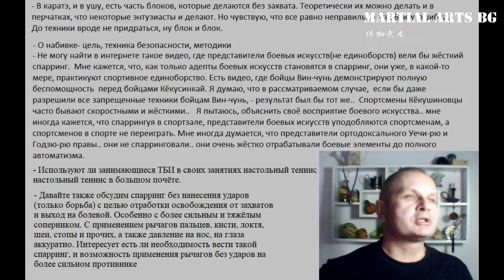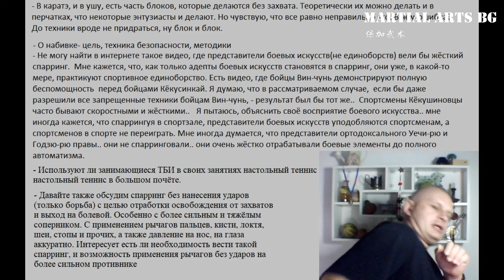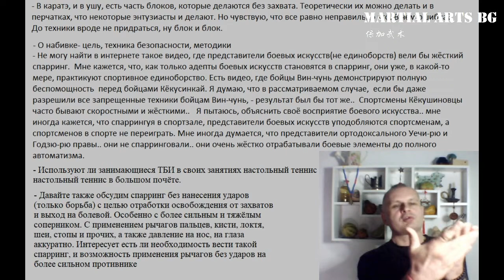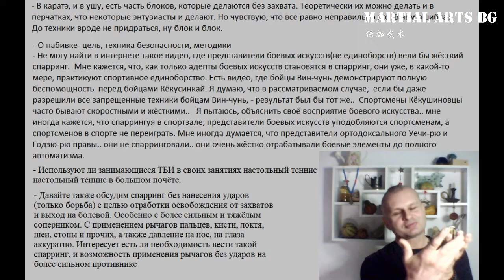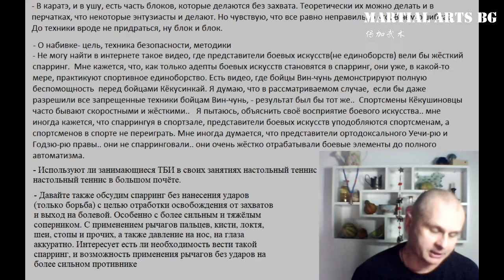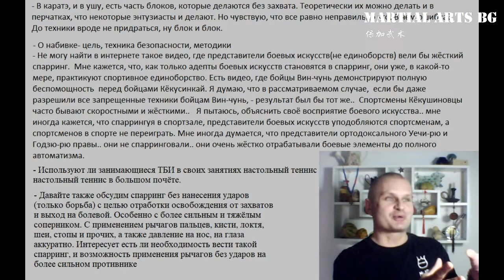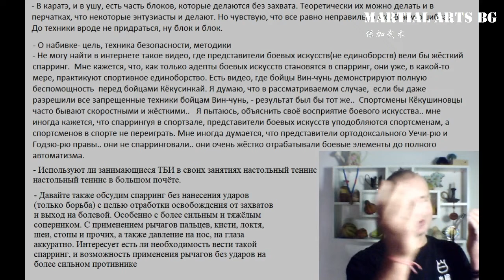[BG] Перчатки и Техника защиты в спорте Нарезка из стримов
Способы оплаты:
2) TransferWise:
Имя владельца счета в TransferWise
Stanislav Rapnitskiy
IBAN
DEKTDE7GXXX
Адрес
Handelsbank
Elsenheimer Str. 41
München
80687
Germany